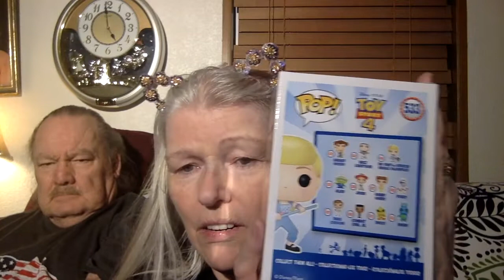Funko Pop Mail Haul Bo Peep & Eve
Don't forget to join the Facebook group: Funkoholics Funko Pop Hoarders. Lots of info on there, whenever I see pops that have gone live I try to put it there.

To send anything:
Terra King
Bill King